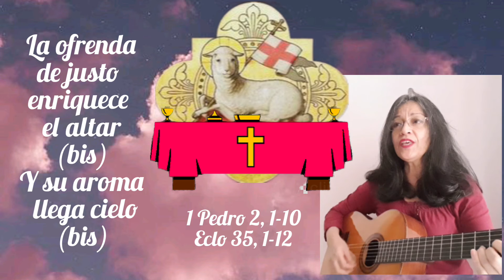CANTO 67 OFERTORIO 2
Letra e interpretación: Alice Peña